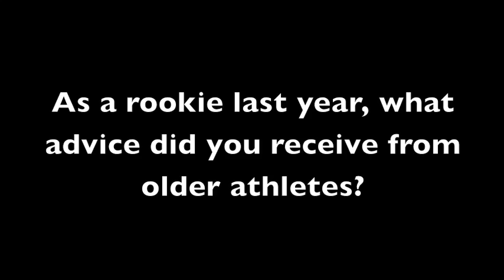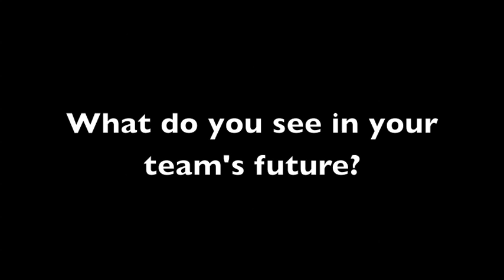MXC Athlete Video - Evan Olynuk.m4v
Evan Olynuk discusses being a part of the Huskie Cross Country team.